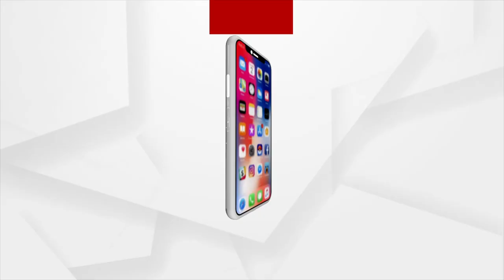ସଫଳ ହୋଇଛି 6 ଘଣ୍ଟିଆ ହରତାଳ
ସଫଳ ହୋଇଛି 6 ଘଣ୍ଟିଆ ହରତାଳ । କଂଗ୍ରେସ କର୍ମୀ ହାଇକୋର୍ଟଙ୍କ ରାୟକୁ ମାନି ଶାନ୍ତିପୂର୍ଣ୍ଣ ଭାବେ ହରତାଳ କରିଛନ୍ତି ବୋଲି କହିଛନ୍ତି ପିସିସି କାର୍ଯ୍ୟକାରୀ ସଭାପତି ଚିରଞ୍ଜିବୀ ବିଶ୍ବାଳ